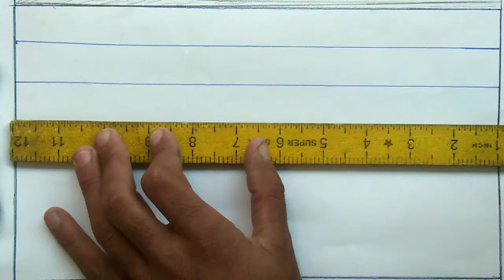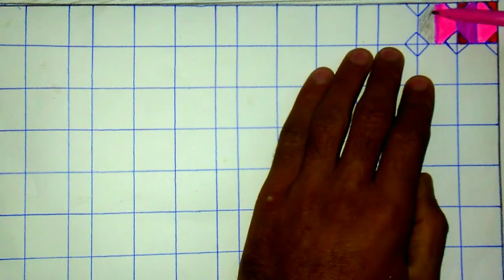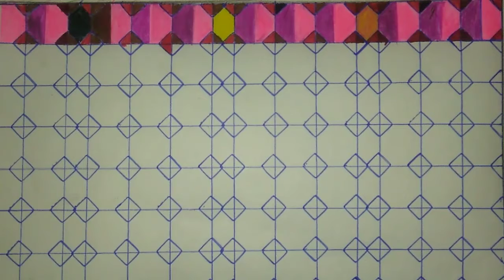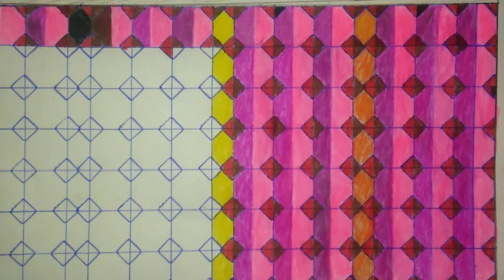diwar ceiling naksha